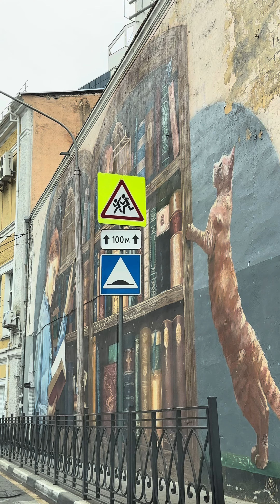24 апреля 2024 г.